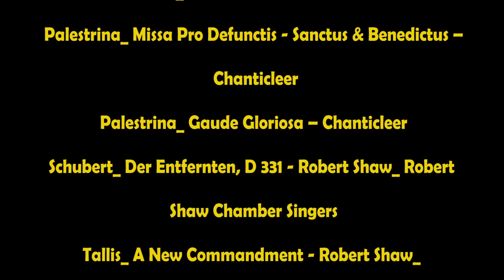27 th Sunday in Ordinary Time Year A 2020 final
Today in both First and third readings the Jewish nation has rejected Jesus and in fact killed him.
And we know this but we are not meant to blame them, the Jewish people and totally exonerate ourselves from the picture.
We too, are all guilty of rejecting Jesus especially when we sin.
And sin is so prevalent in us all that we sometimes fail to see it.
If we reject Christ by not praying and going to mass and the sacraments then we are like the people in the vineyard Jesus  describes in the Gospel today.
We too are chasing his carriers of His news out of the vineyard.

The vineyard is our lives in that we are with our work and whatever we ae doing
He will send people like the poor and those in need encouraging us to put into practice what we know is the Christian response to everyone such as:

We reject his word by not reading it often and by filling our minds with nonsense from the various distractions.
Philippians in today’s second reading Chapter 4:8-9.gives us some directions as to how to occupy our minds in holy and wholesome things.

It’s fairly easy to involve ourselves in wholesome things like good books and good wholesome stories in movies
William Barclay, a scripture scholar wrote the following as regards this particular quotation from Philippians Chapter 4:8-9
“There are things in this world which are flippant and cheap and attractive to the light-minded; but it is on the things which are serious and dignified that the Christian will set his mind.” Barclay's Daily Study Bible (NT)  also he continues
“There are those whose minds are so set on vengeance and punishment that they call forth bitterness and fear in others"

Si we must be watchful and vigilant and protect the treasure we have, namely, our Faith
Paul goes further than that. He tells the Philippians to copy what they have heard and seen in himself.
This is challenging as it means that all of us as practicing christians must be prepared to have ourselves seen as pexamples of good Christians by our actions so.
How we take sickness and disappointments and still remain  full of life and hope and peace.

How do we approach the poor, the mourning and the needy:
Both spiritually and physically we incorporate the corporal works of mercy “visit the sick, feed the hungry, share what we have.

Are we able to forgive others especially those who hate us .

So, this Sundays readings should help us realise that we too act like the people in today’s vineyard by our sins and especially when we don’t see the need to practice a definite and sure Christian way of life.
Be active Christians is the challenge.
tom Casey SMA